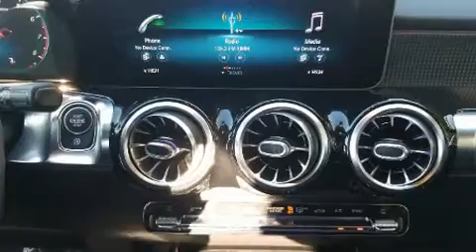2020 Mercedes-Benz GLB GLB 250 in Tulsa, OK 74133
Porsche Tulsa
9393 S. Memorial Dr.

With less than 10,000 miles on the odometer, this 4 door sport utility vehicle prioritizes comfort, safety and convenience. Under the hood you'll find a 4 cylinder engine with more than 200 horsepower, and for added security, dynamic Stability Control supplements the drivetrain. Turbocharger technology provides forced air induction, enhancing performance while preserving fuel economy. All of the premium features expected of a Mercedes-Benz are offered, including: delay-off headlights, power front seats, air conditioning, tilt steering wheel, turn signal indicator mirrors, a power rear cargo door, and 1-touch window functionality. Mercedes-Benz ensures the safety and security of its passengers with equipment such as: head curtain airbags, front and rear side impact airbags, traction control, brake assist, a panic alarm, an emergency communication system, and 4 wheel disc brakes with ABS. You'll never lose visibility with rain sensing wipers, which activate automatically when the drops start to fall. We pride ourselves on providing excellent customer service. Please don't hesitate to give us a call.